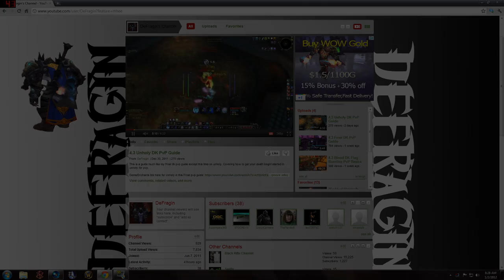Battle for Gilneas - Dual Live Commentary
This video is a Dual Live Commentary done with ThePaladinGod. Hope you enjoyed the video.